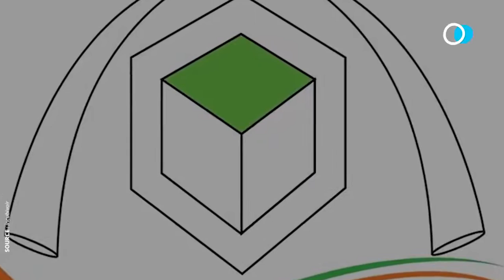EssenceK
EssenceK la start-up qui a été classée première à "Environment Start-Ups"
Incub'ivoir